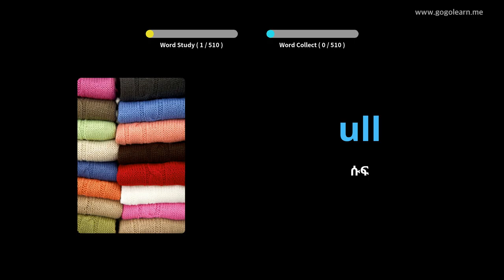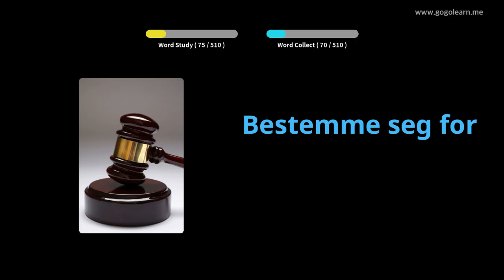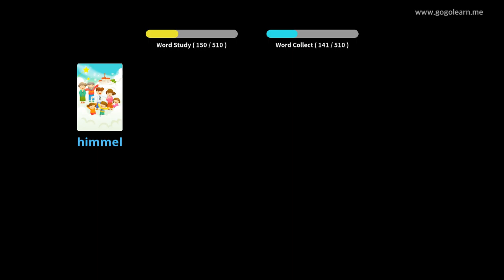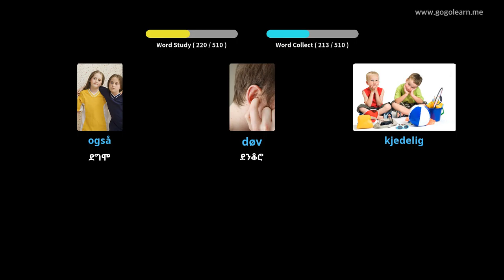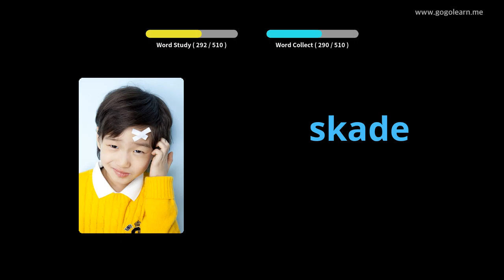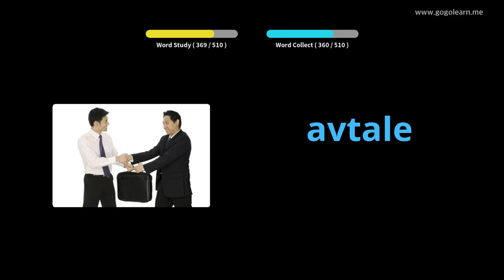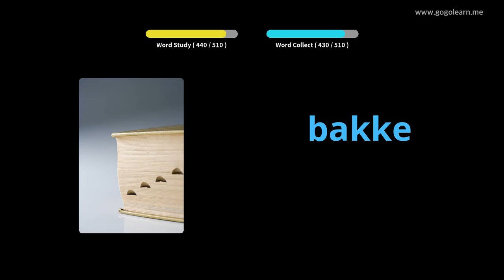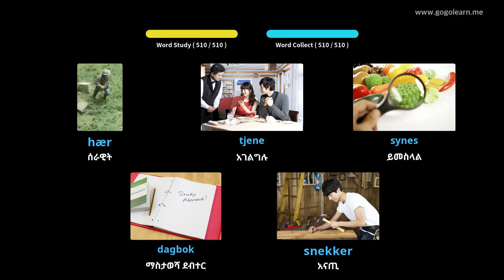የኖርዊጂያን መዝገበ ቃላት መሰረታዊ ሁለተኛ ደረጃ ትምህርት ቤት | Golearn